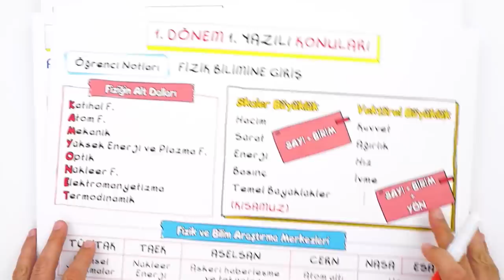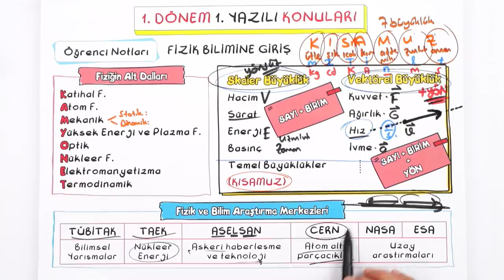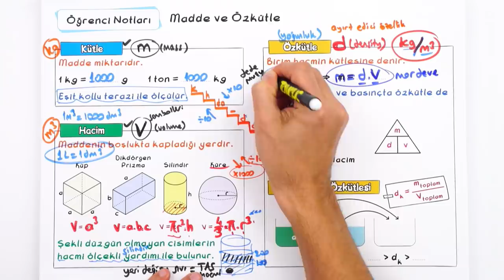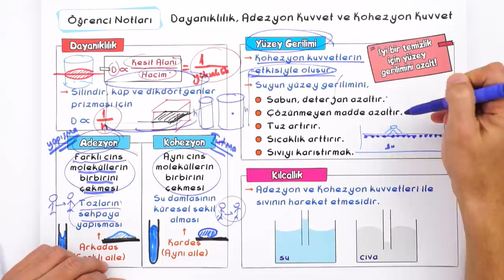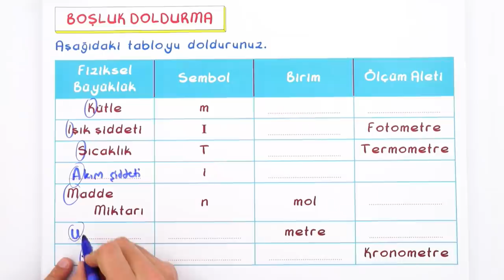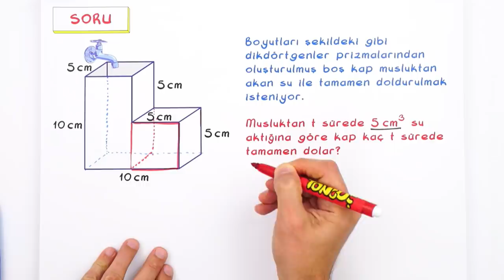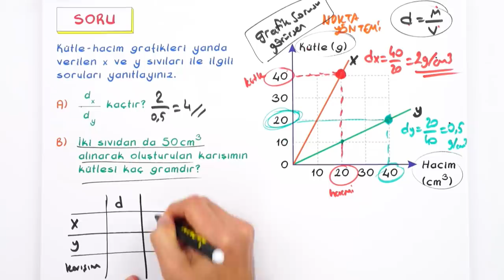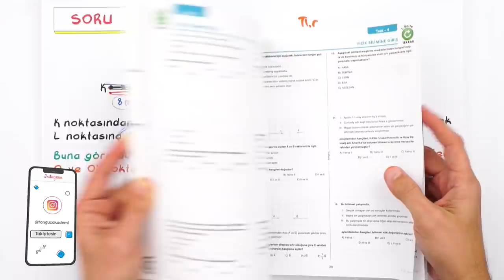9.Sınıf Fizik 1.Dönem 1.Yazılıya Hazırlık | 2021 📝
Yazılı öncesi bol soru çözerek konuları pekiştirmek için sana uygun kaynaklar burada 👇
Yazılıkampı boyunca 9.Sınıf derslerinde bilmen gereken mükemmel yazılı provası ile karşınızdayız! 🤗 Fizik sınavına girmeden önce mutlaka yazılı hazırlık videosunu izlemelisin. Ayrıca videonun PDF'sini indirmeyi de unutma.😍⭐

Giriş : 00:00
Fizik Bilimine Giriş : 01:49
Madde ve Özkütle : 10:47
Dayanıklılık, Adezyon Kuvvet ve Kohezyon Kuvvet : 22:25
Yer Değiştirme , Hız ve Sürat : 31:07
Yazılı Provası : 34:52